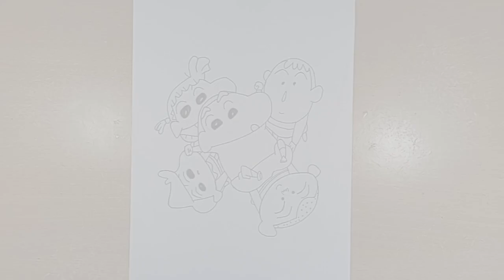Shin-chan Team sketch for Dom's Colour, sketch Colour, Pencil Colour...